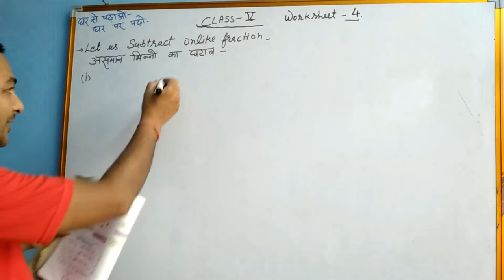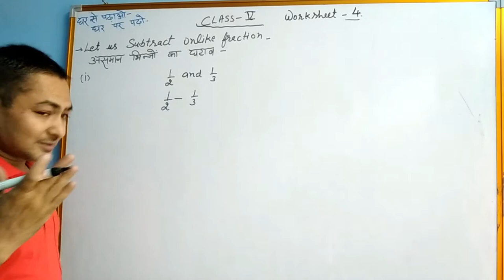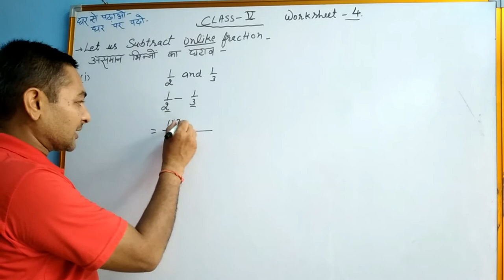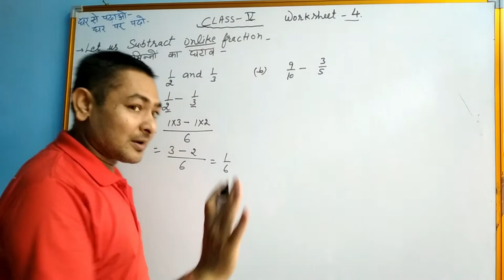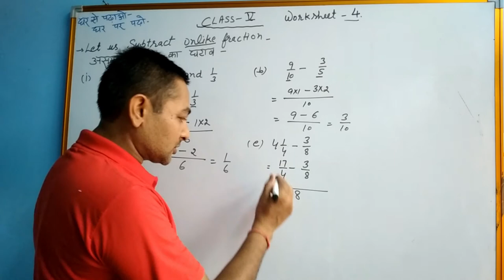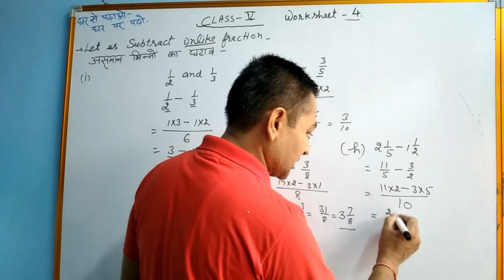DAV MATH CLASS -5 UNIT -4 WORKSHEET-4 IIभिन्नों का घटाII SUBTRACTING FRACTIONS II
DAV School Math#
FRACTIONS ,SUBTRACTING FRACTIONS , CLASS -5 DAV MATH , UNIT -4 WORKSHEET-4 भिन्नों का घटा, NCERT MATH CLASS -5
SHAKSHAM HARYANA#